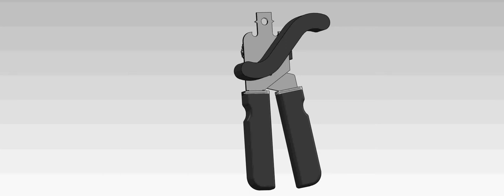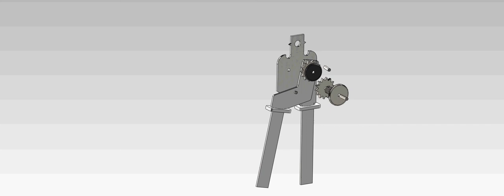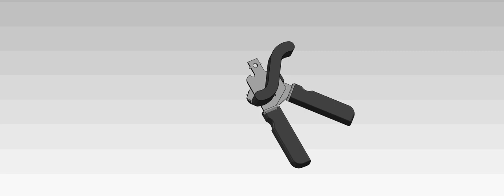Solidworks 2012 Can Opener